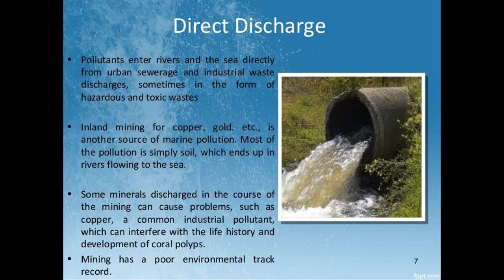DIRECT DISCHARGE and LAND RUNOFF - hydrology #2 runoff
DIRECT DISCHARGE and LAND RUNOFF -